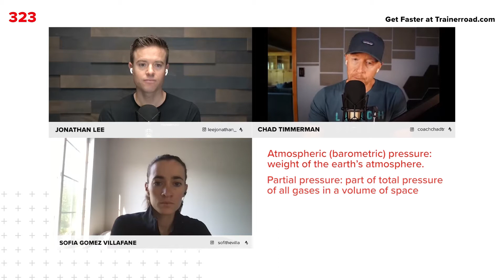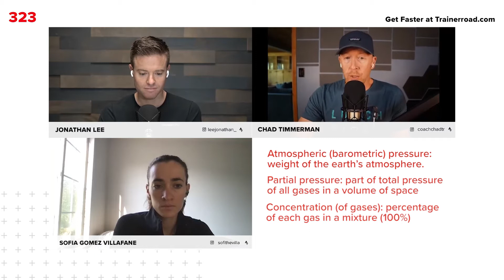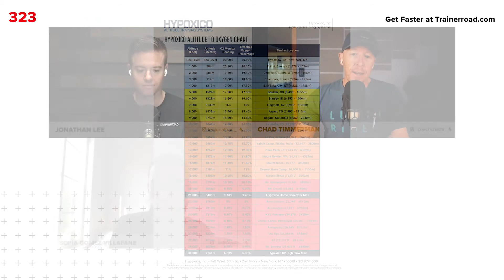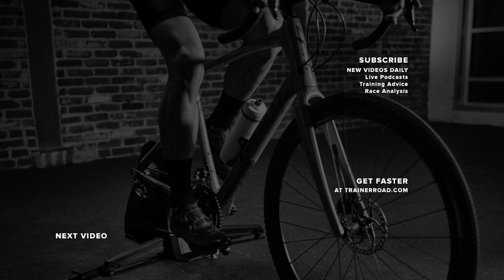How to Train for Elevation: Altitude Deep Dive (Ask a Cycling Coach 323)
Learn about altitude training, how to train for elevation, and more in this Quick Clip from episode 323 of the Ask a Cycling Coach podcast!

• Find links to mentioned studies and join the discussion on the TrainerRoad Forum

// BECOME A FASTER CYCLIST

TrainerRoad gives you structured indoor and outdoor workouts, science-backed training plans, and simple performance-focused analysis tools.

// FOLLOW THE TRAINERROAD TEAM ON INSTAGRAM

• The Chase: An Inside Look at What It Takes to Be The Best
• Race Analysis – What to Do When You Bridge to a Breakaway